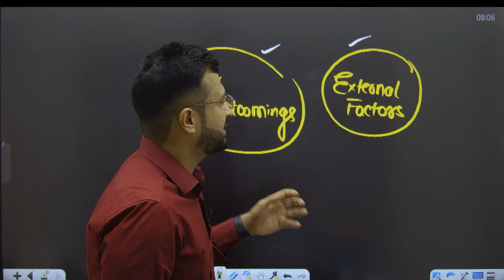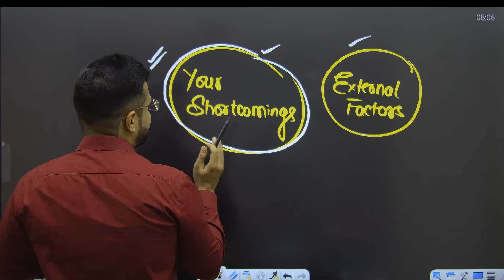Depressed after IBPS Clerk Prelims result ? What to do now ? | IBPS Clerk Result 2024 Prelims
This video is intended to guide those students to the right path who are depressed and demotivated after checking their IBPS Clerk Prelims 2024 result.

IBPS Clerk Pre result | IBPS Clerk PRELIMS 2024 RESULT | IBPS CLERK RESULT | UPCOMING BANK EXAM VACANCIES | WHAT TO DO AFTER FALIURE IN IBPS CLERK PRELIMS